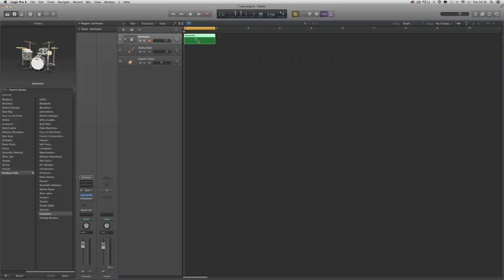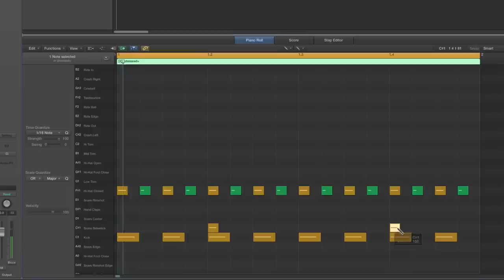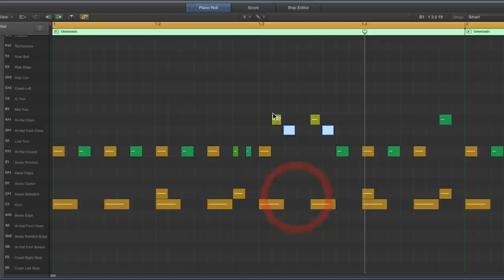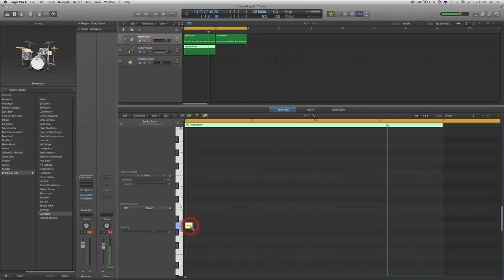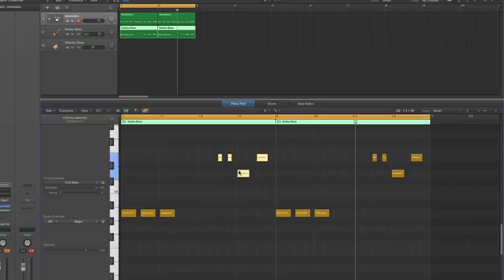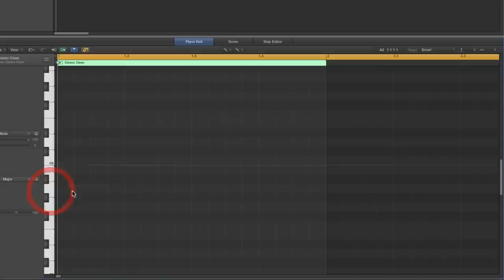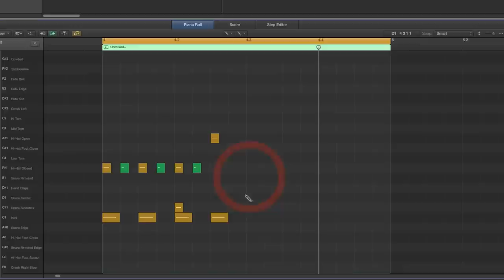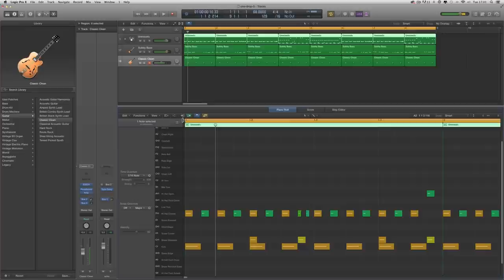Making Reggae & Dub music (2) Stepper beat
I'm using Logic for these tutorials, but they work the same for any DAW. In this video we look at the classic Stepper beat.